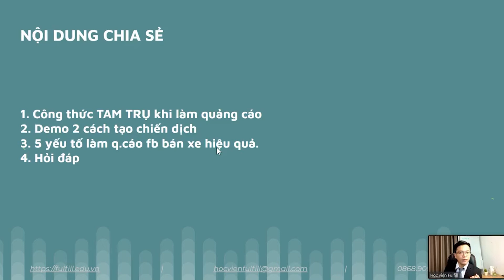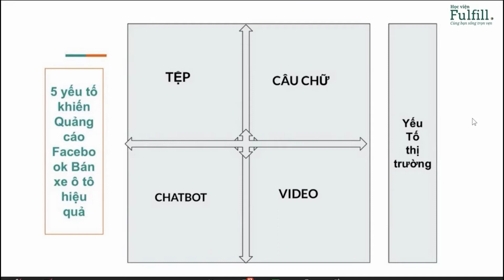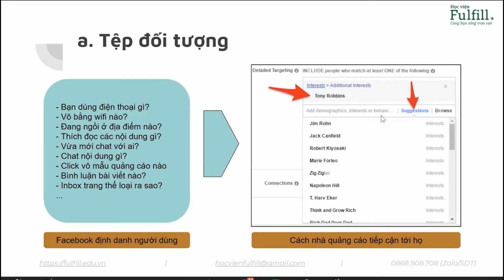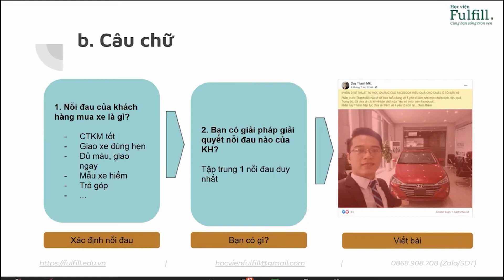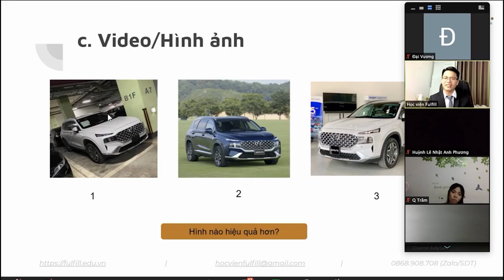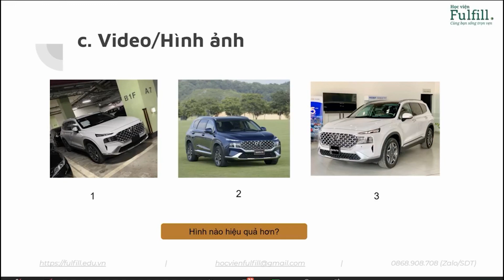[Phần 3] Bí thuật quảng cáo Facebook bán xe hiệu quả dành cho Sales Ô tô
Điều gì đã giúp các anh em  Sale Ô tô bùng nổ doanh số trong mùa dịch? Hãy theo dõi kênh và xem hết video này để nắm bắt ngay "Bí thuật quảng cáo Facebook bán xe hiệu quả" dành riêng cho Sale Ô tô nhé!

Học viện Fulfill xin chia sẻ với bạn qua video bên dưới.